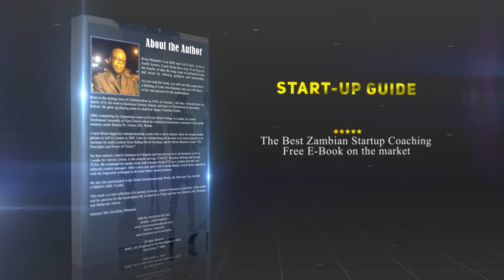SME101: Preparing for the Marketplace